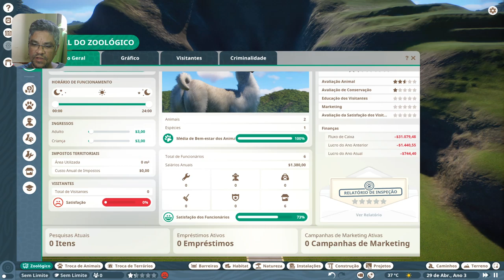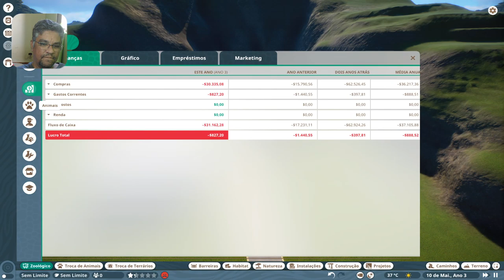PLANET ZOO - DLC AMÉRICA DO SUL